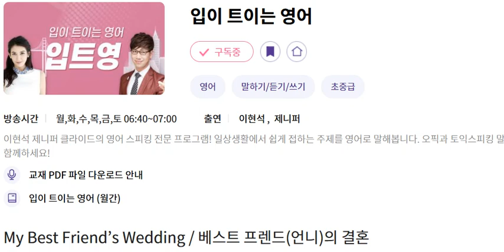입트영 20241028 My Best Friend’s Wedding